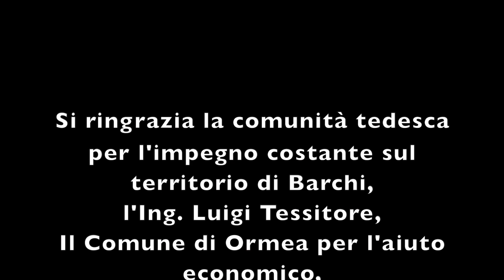Ormea Il Villaggio Nascosto.... BARCHI CHIESA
Barchi Chiesa 2017